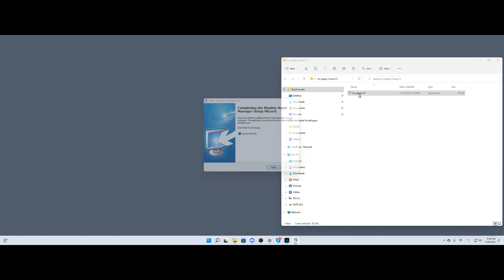How can I create an EDID(dspinfo) file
b. Connect graphics card and monitor with HDMI
c. start the tool (Launch MonInfo); the Display ID default set at [Real time], the data will be stored below “Raw Data” ‘80’ to ‘F8’
d. Save the file as *.bin (File - Save as…)

*notes: please zip your bin file in case our emai server block the file*